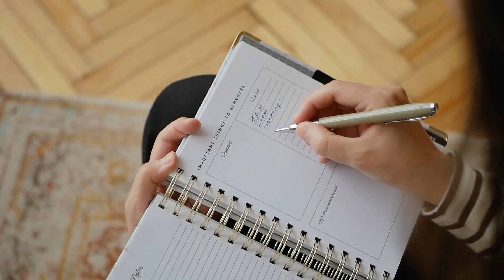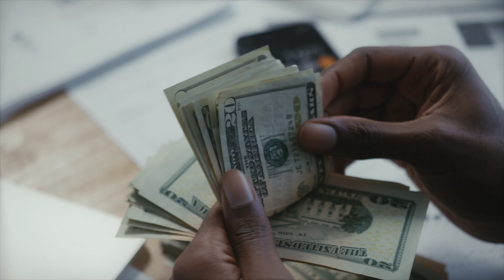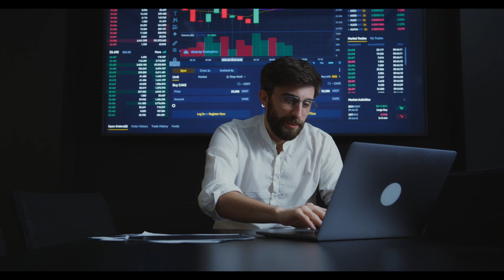Jyada sochne ya kam bolne wale log | Chanakya Niti Motivational Video in Hindi | Chanakya Neeti Full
Jyada sochne ya kam bolne wale log | Chanakya Niti Motivational Video in Hindi | Chanakya Neeti Full Chanakya Niti Motivational Video in Hindi and Chanakya Neeti Full Safal kaise bane paisa kaise kamaye Is video me Chanakya Niti Full in Hindi aur Motivational Video hindi me bataya gaya hai. Chanakya Neeti Full in hindi aur safal ya successful kaise bane motivation kaise laye khush kaise rahe sab bataya hai. You want to know how to become successful or how to become rich then this videos is for you. Safal hone ka tarika paisa kaise kamaye ya ameer kaise bane aapko sab pata chal jayega.